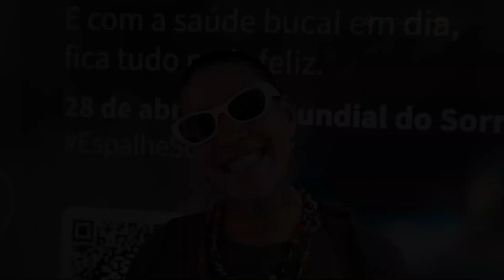Ação Dia do Sorriso | Hapvida NotreDame Intermédica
No dia 28/04, realizamos uma ação especial em São Paulo, na Av. Paulista, em comemoração ao Dia do Sorriso. O evento contou com distribuição de brindes, brincadeiras e muita diversão para celebrar a data. Confira nosso registro dessa tarde regada a sorrisos e muita alegria!